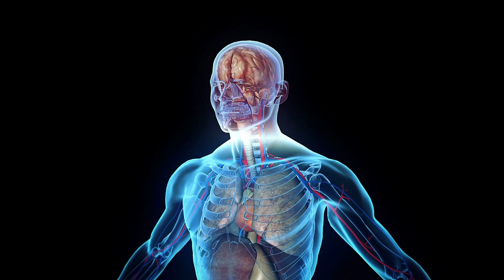Dolor de Espalda Técnica QUIROLÍSTCA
Somos Quirolística y llevamos más de 20 años ayudando a personas como tu a solucionar su dolor de espalda.

Nuestros 3 pilares son:

Manipulación Vertebral (Quiropraxia).

Liberación Miofascial

Estamos ubicados en Bogotá Colombia.

Barrio Marsella.